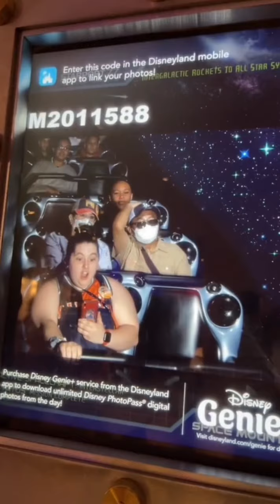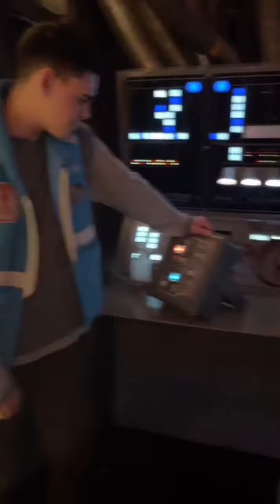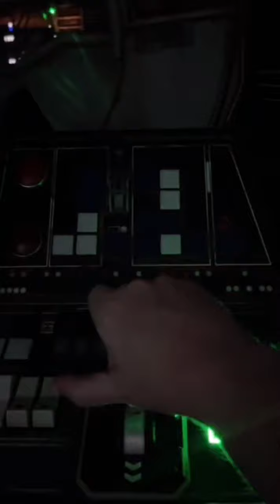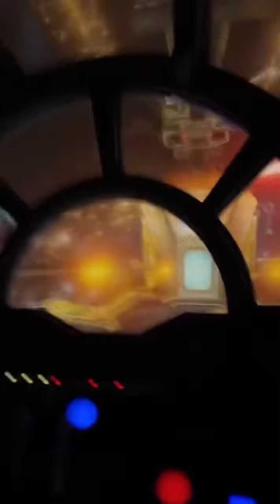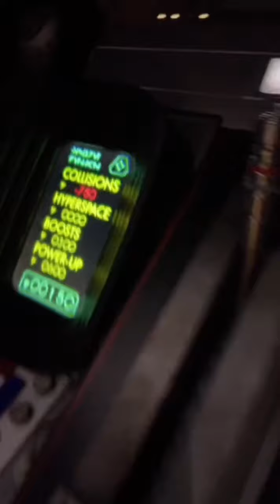KOREAN HUSBAND TRIES DISNEYLAND FOR THE FIRST TIME! Part 1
Korean husband tries Disneyland for the first time! Tiktok Live Vlog. We went to Disneyland and my Korean husband experienced this amazing place for the first time! We rode Space Mountain, Star Wars, Indiana Jones and many more!